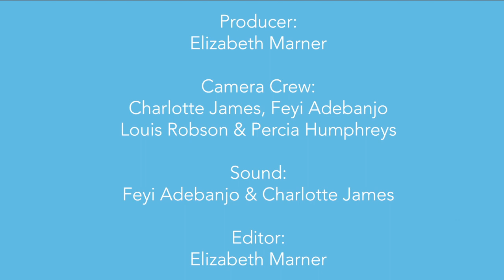Squash | So You Think You Can Cheer Dance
The UEA Angels have challenged various UEA sports clubs to try their hand at cheer dance in an effort to raise money for the Mancroft Advice Project

Produced by Elizabeth Marner

Want to make student TV at the University of East Anglia?